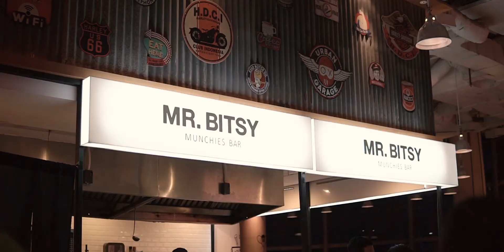CHINGU'S WELCOMING PARTY 2020 || Friday Noraebang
헐! Jadi ini event yang kemaren viral di kalangan KPopers 😆

@gemmagyh dari @eventeventapp ngintipin serunya acara pertama @FridayNoraebang di 2020, chinguswelcomingparty ! Yang jelas tahun baru, makin seru 💣🔥 Tempat dimana semua orang bebas nyanyi, nari, dan seru-seruan bareng K-Popers lainnya. Yakin gak mau stay tune untuk cari tau event Friday Noraebang berikutnya?

Sign up di Eventevent app dan follow Friday Noraebang disitu! Kalau ada event baru, kamu bisa langsung dapet notifikasi dan book ticket saat itu juga. 😍 Oh iya, kalau kamu mau invite @fridaynoraebang ke acara dan kota kamu bisa juga loh, kontak mereka aja langsung.